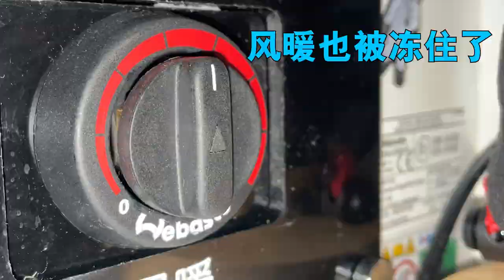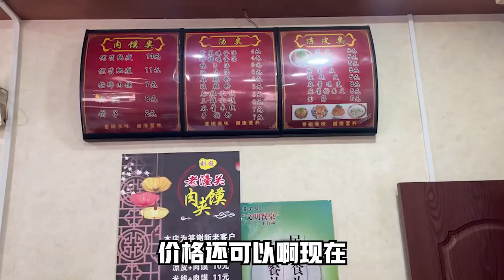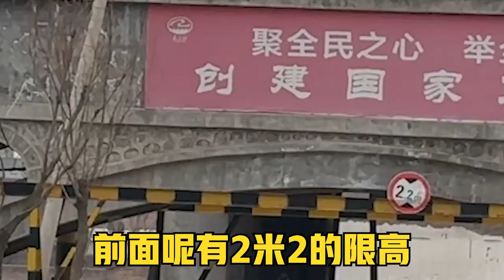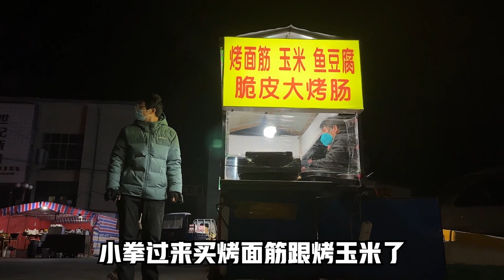气温骤降房车被冻住！暖气不能用车也没电了！车底烧火开始自救【VanLife】ENG SUB